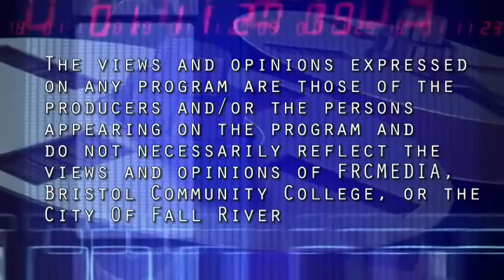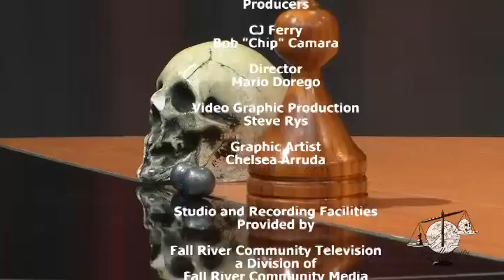Spindle City Straight Talk - Episode #14-29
Spindle City Straight Talk is a political commentary news program that presents issues relevant to the people and city of Fall River in an honest and truthful manner without the influence of politics or financial influence. On this episode of Spindle City Straight Talk we discuss PAYT = Pay as you throw and what to do!